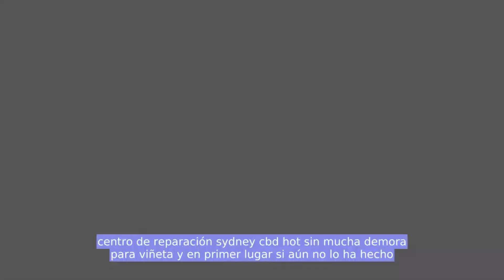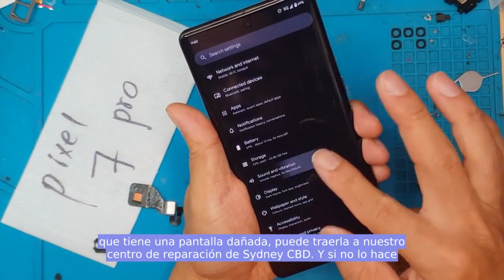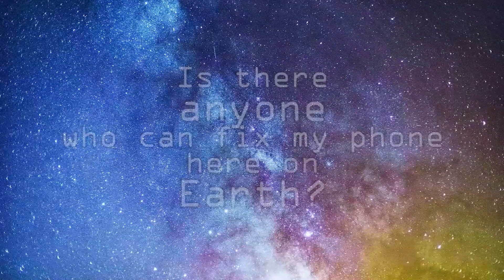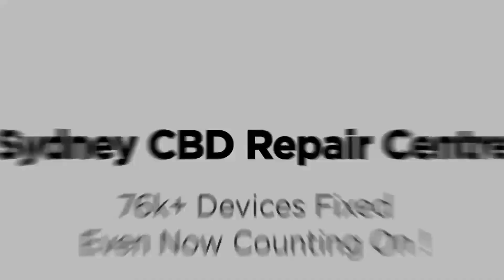Cambiar la pantalla del Google Pixel 7 Pro: fácil y rápido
¡Hacemos Pixel ScreenReplacement en SydneyCBDRepairCentre!

Ofrecemos reemplazo de pantalla profesional y garantizado en el mismo día en Google Pixel 7 Pro. Puede visitar nuestra tienda o enviarnos su teléfono inteligente para su reparación si se encuentra fuera de Sydney, Australia.

Aquí está nuestra dirección completa.

Suite 201, nivel 2, 661 George St, Haymarket, Nueva Gales del Sur 2000